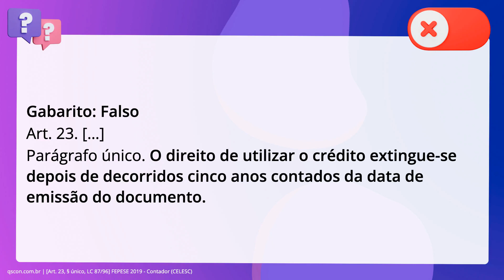QScon Direito: [Art. 23, § único, LC 87/96] FEPESE 2019 - Contador (CELESC)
Art. 23, § único, LC 87/96 | FEPESE 2019 | Contador | (CELESC)

A respeito dos conhecimentos sobre o Imposto Sobre Circulação de Mercadorias e. Prestações de Serviços de Transporte e de Comunicação - ICMS, previstos na Lei. Complementar Federal no 87/96, é correto afirmar que o direito de utilizar o. crédito extingue-se depois de decorridos dois anos contados da data de emissão. do documento.

Gabarito: Falso